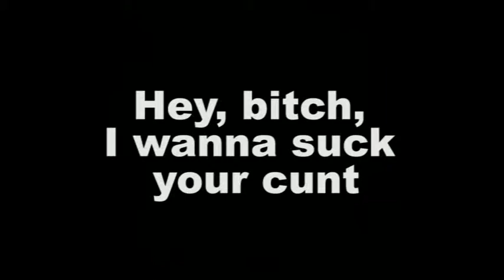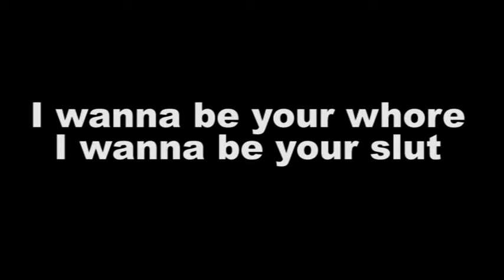EYETOFUK - Breakass Sacrifice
"Breakass Sacrifice" lyric video taken from EYETOFUK album "Orgazmik Holofukout".